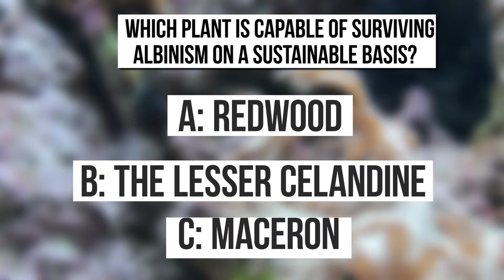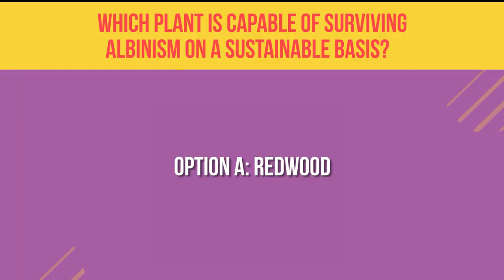THE MOST BEAUTIFUL WHITE ANIMALS IN THE WORLD IN DANGER OF EXTINCTION!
White animals have such an unusual appearance that they have always been considered special. And this is not surprising because such animals are very rare in the wild. The reason is that their white color is caused by either albinism or leucism, diseases that affect very few people. So if you've never seen a dolphin, an alligator or even a completely white peacock, keep your eyes peeled because you will be amazed when you discover these animals. Are you ready ? So here are the most beautiful white animals.